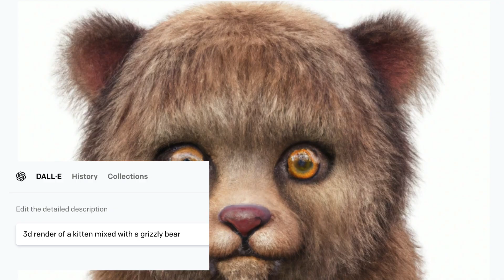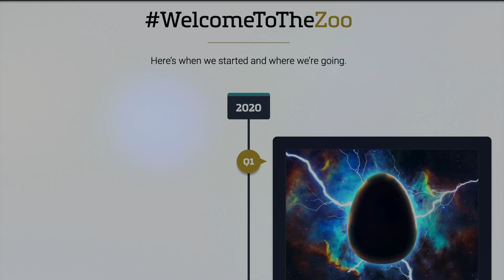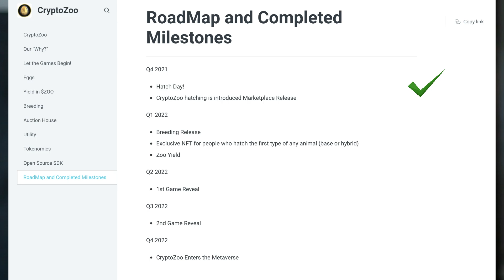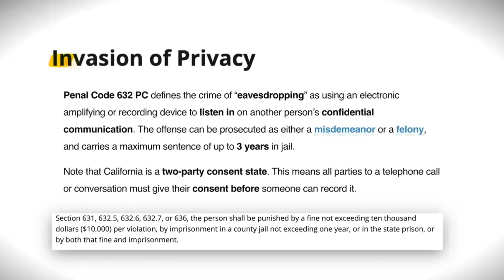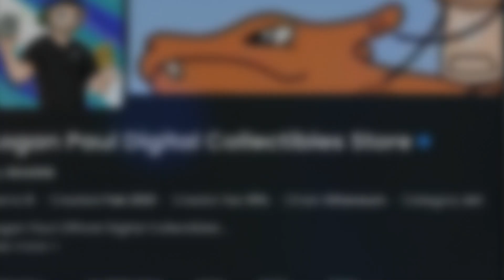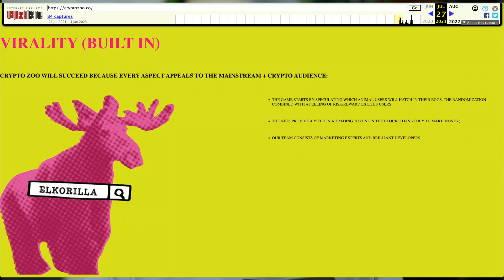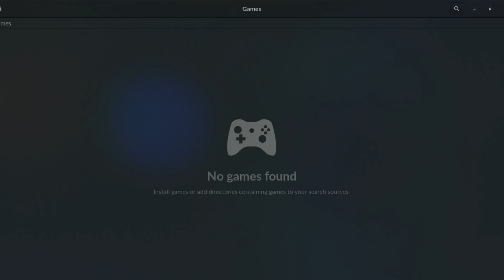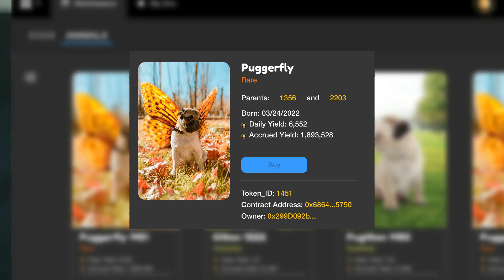5x Logan Paul LIED in His CryptoZoo CoffeeZilla Response.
5x Logan Paul LIED in His CryptoZoo CoffeeZilla Response.

CryptoZoo was supposed to be a fun blockchain game that can earn you money... but millions of dollars of investor money later, things are still broken

Logan Paul made a truly awful response video to the Coffeezilla CryptoZoo Scam coverage by blatantly lying through his teeth, misleading his audience greatly, ignoring the main points of Coffezilla's crypto zoo 3-part documentary series